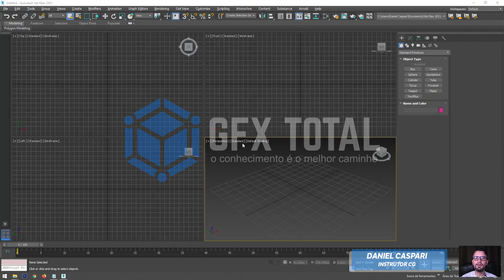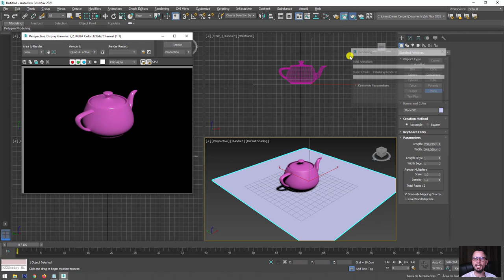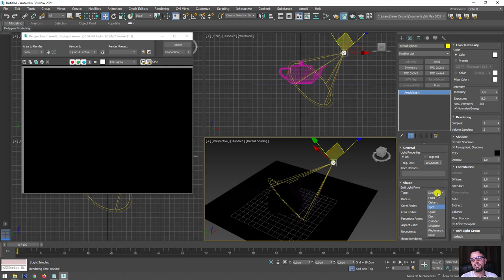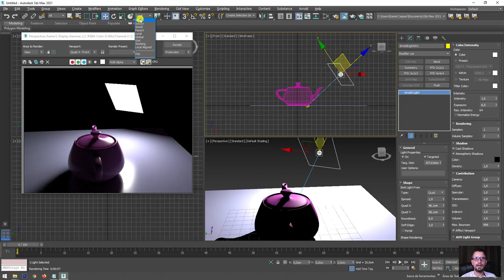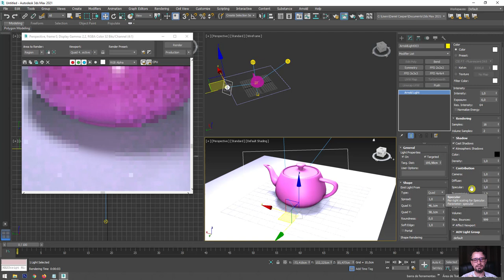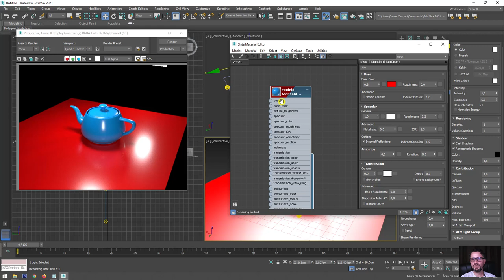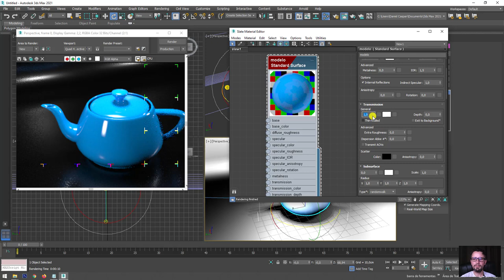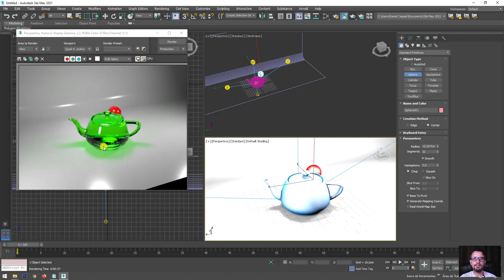Introdução ao renderizador Arnold Render do Autodesk 3ds Max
🤓 👉 Nesta aula vamos falar sobre o renderizador Arnold Render. Para isso faremos uma introdução abordando através de um passo a passo, com se faz para criar as primeiras renderizações e configurar corretamente os materiais e luzes.

🔗Links úteis
Introdução ao Autodesk 3Ds Max – Primeiros Passos